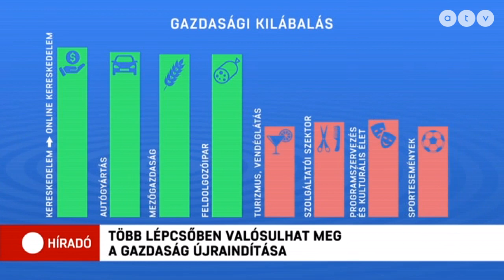Szakértő: A korlátozások akár évekig meghatározhatják a gazdaság teljesítőképességét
Sosem lesz olyan a gazdaság, mint a világjárvány előtt – ezt mondta híradónknak az egyik gazdasági szakportál vezető elemzője. Néhány ágazatban, mint például a turizmus, a vendéglátás vagy más szolgáltatások, tartósan új helyzetre kell berendezkedni. A szakértő szerint a korlátozások enyhébb formában ugyan, de akár még évekig meghatározhatják a gazdaság teljesítőképességét.